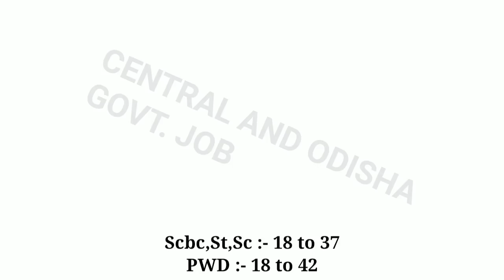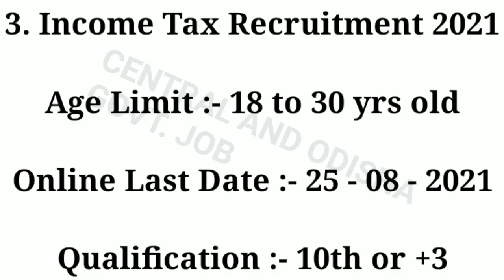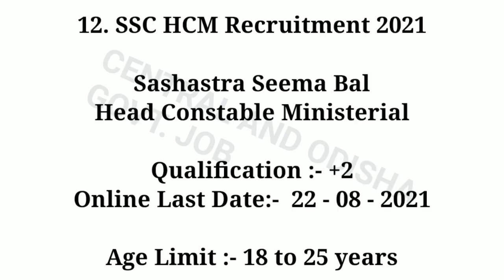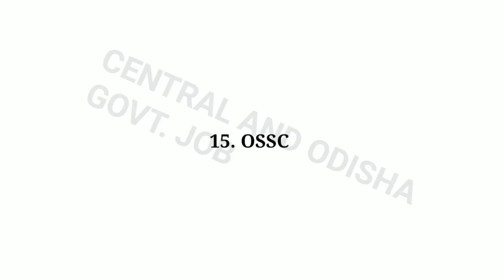Top 15 Govt Job in Month of August ! Odisha Govt Job ! Odisha Job ! Odisha Job Update Today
8th Job Notification :-

9th Job Notification :-

11th Job Notification :-

12th Job Notification :-

13th Job Notification :-

14th Job Notification :-

1.Odisha job updates 2021.
2.Odisha govt jobs 2021.
3.Odisha village level jobs vacancy 2021.
4.Odisha block level jobs vacancy 2021.
5.odisha job update.
21.Odisha job.
6.Odisha police recruitment 2021.
7.Odisha daily job.
8.Odisha police jobs 2021.
9.Ssc recruitment 2021 odisha.
10.Odisha block level jobs recruitment 2021.
11.Oisf big vacancy 2021.
12.Odisha village level jobs 2021.
13.Odisha job news .
14.Odisha railway recruitment 2021 .
15.Odisha block level jobs 2021.
16.Odisha village level jobs recruitment 2021.
17. Central and Odisha Govt Job.
18. Central govt job.
19. Odisha Govt Job Update Today .
20 . Odisha Daily Job News.
22.Odisha job.
23.Odisha new job.
24.Odisha job update.
25.Odisha government job.
26.Odisha job updates 2021.
27.Odisha daily job.
28.Odisha govt jobs 2021.
29.Odisha govt job.
30.Odisha job 2021.
31.Odisha village level jobs vacancy 2021.
32.Odisha police jobs 2021.
33.Odisha block level jobs recruitment 2021.
34.Odisha job news.
35.Odisha gds recruitment 2021.
36.Odisha block level jobs 2021.
37.Odisha panchayat level jobs.
38.Odisha postal recruitment 2021.
39.Odisha job updates.
40.Odisha block level jobs.
41.Central and odisha govt job.